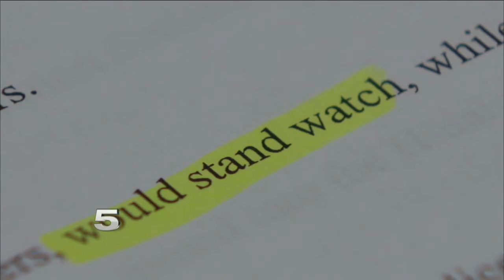KRGV CHANNEL 5 NEWS Update - Nov. 5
Testimony Under Way in Trial Against Former Pharr Officer - Harlingen Murder Suspect Back in Court - 32 Found in Stash House Bust